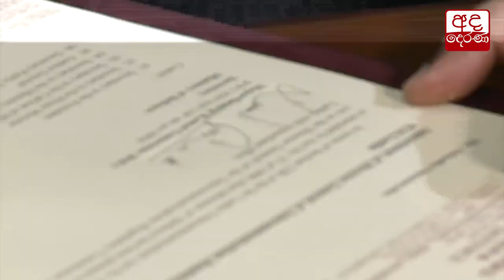නව ආරක්ෂක ලේකම් වැඩ බාරගනියි...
New Defence Secretary takes office